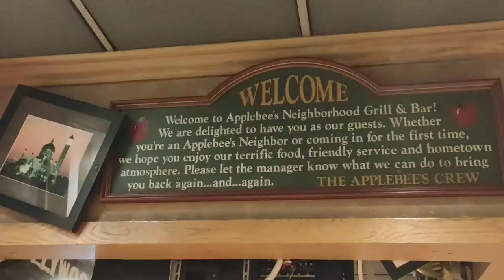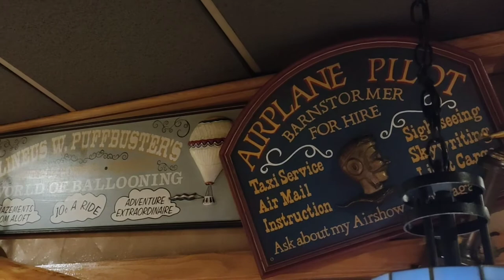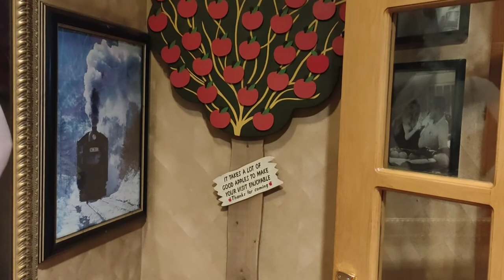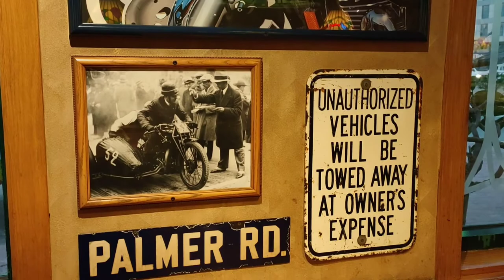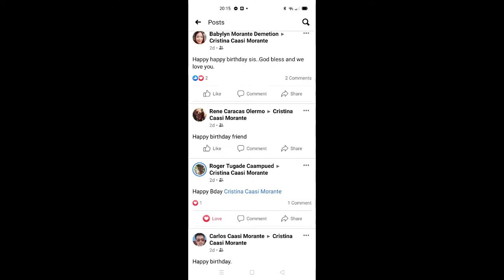Apple Bee's || Life Begins at Forty🎂! 01/11/2021♥️..